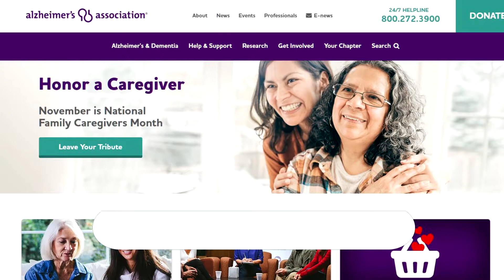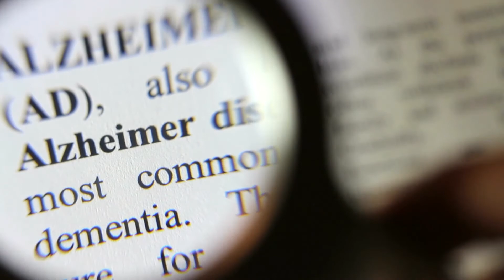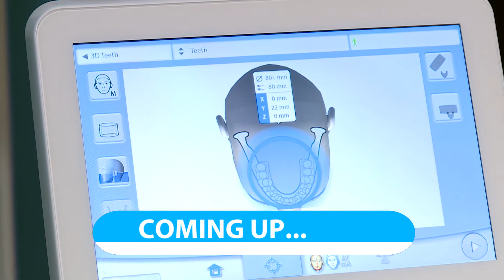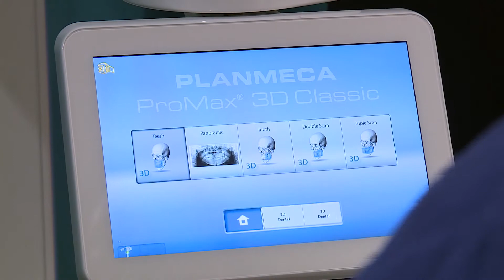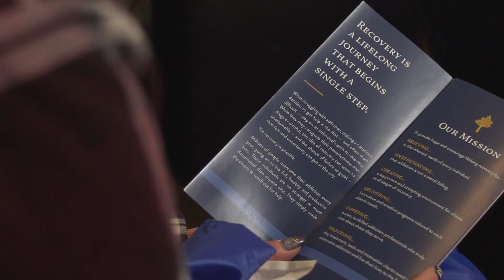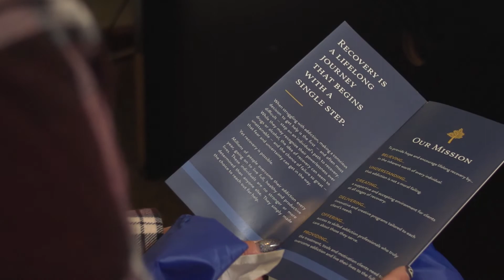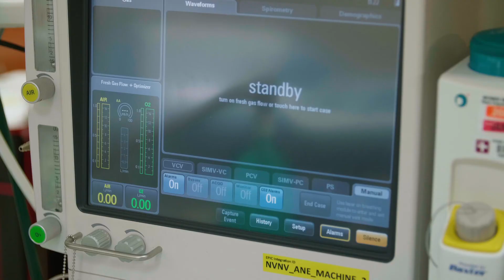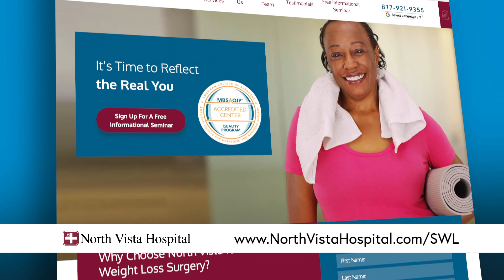The impact of Alzheimer's on a family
It’s National Alzheimer’s Awareness Month so we’re talking about the impact this disease has on families.  How dental technology gave one man his life back, fixes for text neck, treatment for addictions and how pulmonary rehab can help with COPD.
Your Health EP28